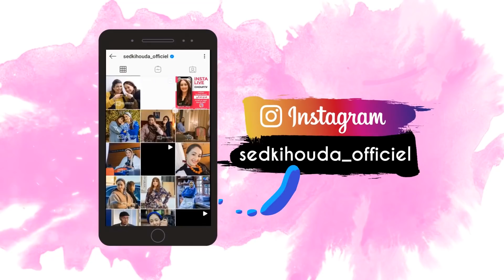😍 ما كنتش كنتخايل نلقا هاد الاستقبال الرائع والله ادومها محبة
والله ادومها محبة❤️

                                                                                  ⦿ Saga

                              Adresses des Magasins  :

📍10, rue Ahmed Al Kadmiri VAL Fleuri (à proximité de clinique Maarif)-
    Casablanca.                        📱 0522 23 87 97

 📍520, Rue GOULMIMA, Résidence AISSAM (en face de Locamed) - Bourgogne CASABLANCA
‎زنقة كلميمية ، إقامة عصام - الدار البيضاء

📍 Résidence Ennassim, Hay enassim, N°489, (à côté de souk namoudaji Ennassim) Sidi Maarouf
إقامة النسيم، حي النسيم، رقم 489 (قرب السوق
النموذجي النسيم), سيدي معروف، الدار البيضاء

📍 47 Lotissement Janan Bernoussi Cité AL-Azhar.
           Casablanca               📱 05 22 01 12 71

📍 Boulevard Oued Sebou N°104-106 Hay Al Wiam oulfa
           Casablanca               📱 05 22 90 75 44

📍 Allée Des Orangers lotissement Mes Iris ; Résidence Yassine B Ain Sebaa
            Casablanca             📱 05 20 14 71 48

📍  Résidence Jnane awrad a cote de la mosquée  Fatima Zahra ; Route Safi
             Marrakech              📱: 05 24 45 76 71

📍 81 ; Avenue  Hassan 1er ; Hay Dakhla Agadir